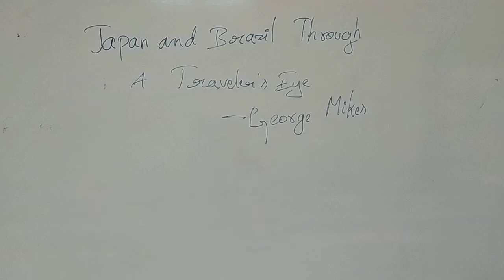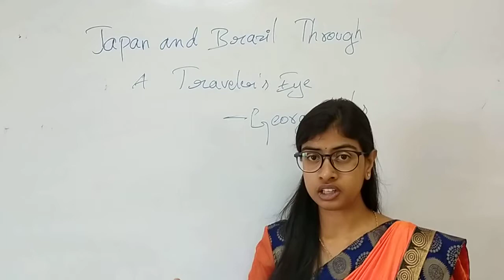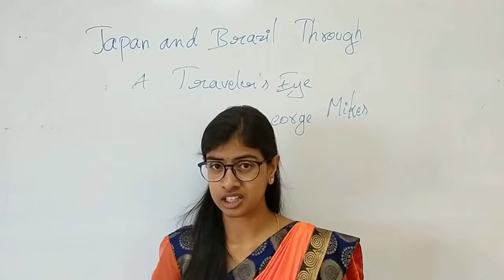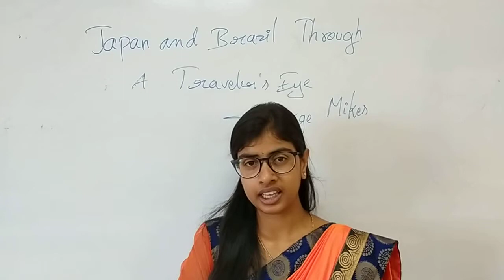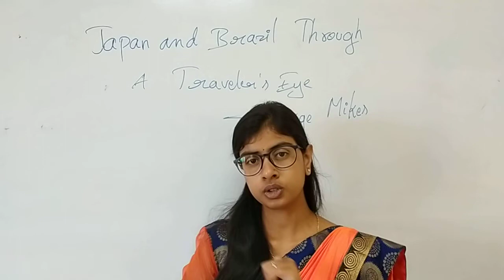II PUC ENGLISH-JAPAN AND BRAZIL THROUGH A TRAVELER'S EYE-GEORGE MIKES (Continued)